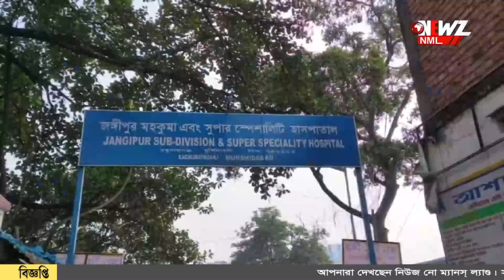মুর্শিদাবাদ মেডিক্যাল কলেজ হাসপাতালে ২৪ ঘন্টায় ১০ শিশুর মৃত্যু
মুর্শিদাবাদ মেডিক্যাল কলেজ হাসপাতালে ২৪ ঘন্টায় ১০ জন শিশুর মৃত্যুতে চাঞ্চল্য। মৃতদের মধ্যে ৭ শিশু ভর্তি ছিল SNCU-তে। মৃত্যুর কারণ খতিয়ে দেখতে গড়া হয়েছে তদন্ত কমিটি।